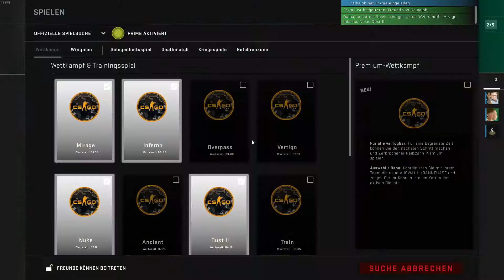Russen in CSGO be like!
Lasst gerne ein kostenloses Abo da, denn das würde mir und besonders dem Kanal viel bringen!
Wenn ihr wollt, könnt ihr auch das Video Teilen, damit es viel mehr Menschen erreicht!
Lasst einen Like oder Disslike da, damit ich sehe, ob das Video euch gefällt, oder nicht!